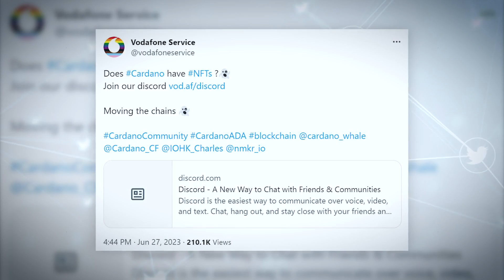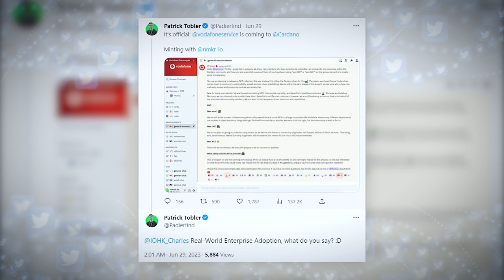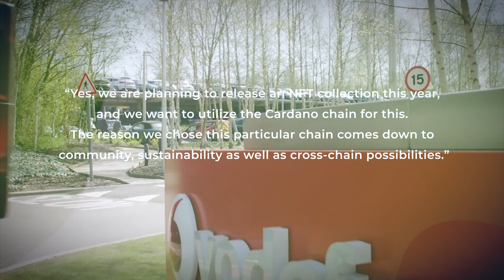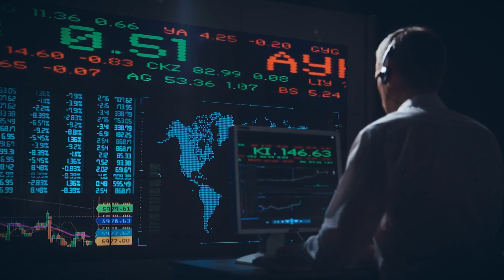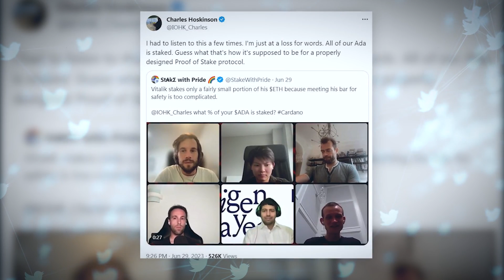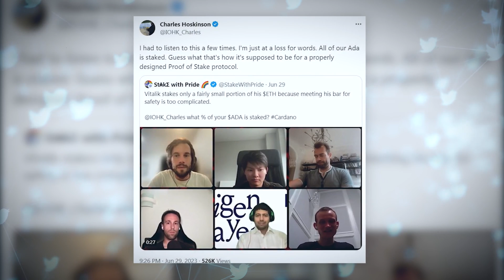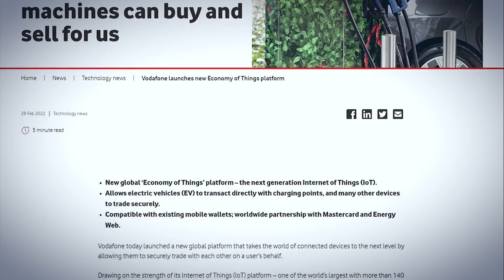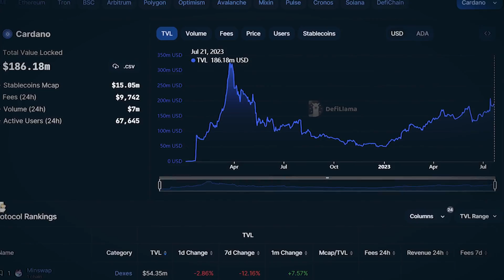Eyes Explosive Adoption as $49 Billion Telecom Giant Vodafone Chooses Cardano For First NFT Drop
ADA Eyes Explosive Adoption as $49 Billion Telecom Giant Vodafone Chooses Cardano For First NFT Drop